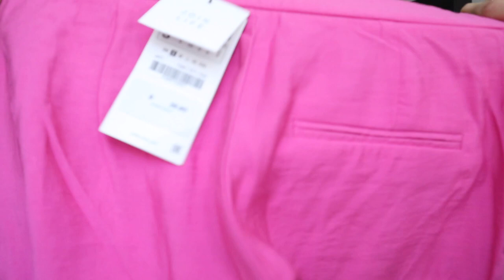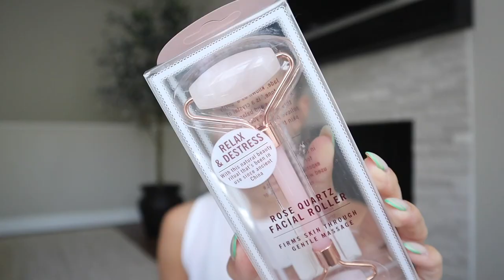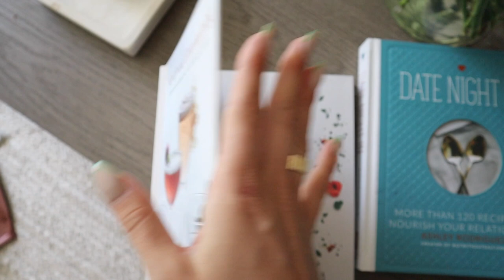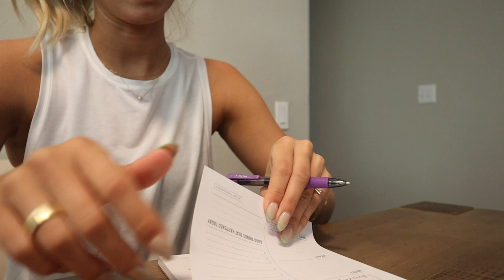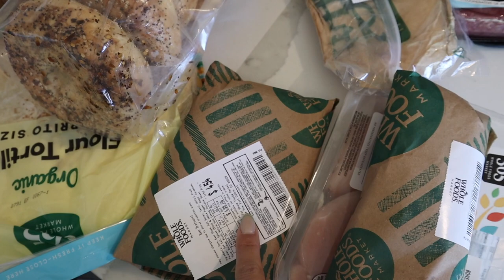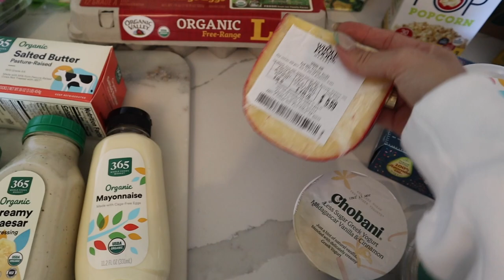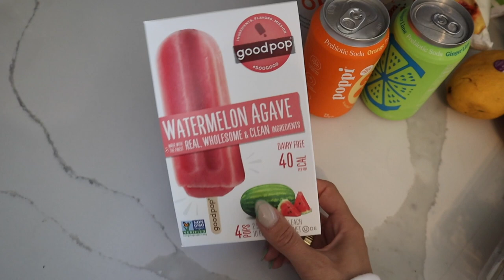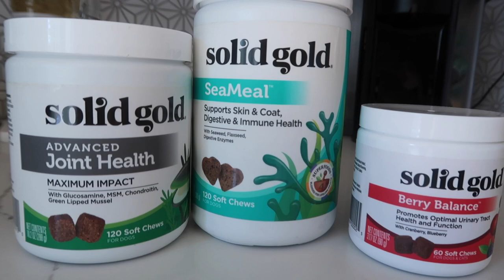VLOG: NYC Haul, Productive Monday, Huge Grocery Haul, Getting locked out of the house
xx rach

items mentioned:
super goop sunscreen
outdoor voices dress
black alo bra
white alo bra